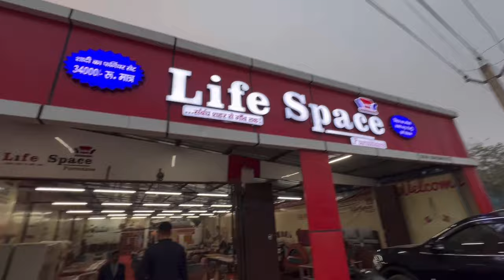बिहार में सबसे बड़ी Furniture,Interior,Shadi Set गारंटी के साठ देते हैं फैक्ट्री रेट में Patna में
Patna में खुला पहला बिहार का ब़डा Furniture शोरूम और फैक्ट्री || 3 हज़ार से शुरू मात्र Furniture

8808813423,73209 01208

Life Space

Address -Ilahibagh Near Vinay Tata Motors Bairiya Bus Stand,Patna,Bihar

Interior designer Patna
Interior design bihar
Kitchen Modular
Modular kitchen design
design
Shadi Set
furniture market in patna
patna furniture market
furniture market patna
cheapest furniture market in patna
second hand furniture market in patna
old furniture market in patna
furniture market
Plang Market Patna
Plang Market bihar
Diwan Plang Patna
Nala Road Furniture showroom
Nala Road Furniture Market
Furniture Factory Patna
Bihar Furniture Factory
Dianing Set Patna
Dianing Table Patna Nala Road
Life Space Patna
Life Space bihar
best furniture market in patna
cheap furniture market in patna
patna furniture
cheapest furniture market
furniture shop in patna bihar
furniture market in bihar
nala road patna furniture
furniture showroom patna
shadi furniture
shadi furniture set
shadi furniture price
online shadi furniture
shadi ka furniture
new shadi furniture
shadi furniture kimat
low price shadi furniture
wedding furniture
best shadi furniture
low budget shadi furniture
dahej furniture
furniture,latest shadi furniture
lucknow shadi furniture
furniture set
furniture shop
shadi ka saman
shadi full furniture
shadi dahej furniture
shadi furniture design
cheapest furniture market
sofas
budget sofas
best budget sofas
best sofas
sofas ikea
sofas for any budget
top 10 sofas
10 best sofas
budget friendly sofas
top ikea sofas
best ikea sofas
designer sofas
cheap sofas online
corner sofas online
10 best sofas you need
sofa set
sofa
budget sofa
sofa market
best sofa set
sofa set price,sofa set image
wooden sofa set
sofa bed
modern sofa set
best bed sheets
make bed sheet
Bed Set
Luxary bed set
bed Market Patna
Plang Market Patna

सिर्फ वीडियो बनवाने के लिये Whatsapp करें ।

Don't forget-